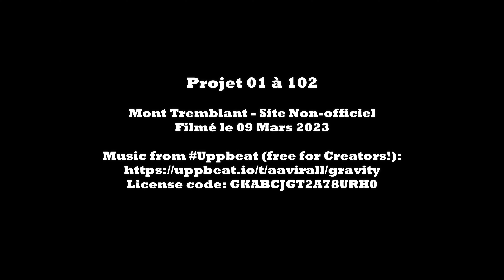Tremblant 13 Vertige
13 Vertige -
Mont Tremblant -
Projet 01 a 102 -
Piste -
Ski run -
Ski Trail -
Skiing -
Neige  -
Poudreuse -
Powday -
Ski map -
First track -
Ski Alpin -
Alpine -